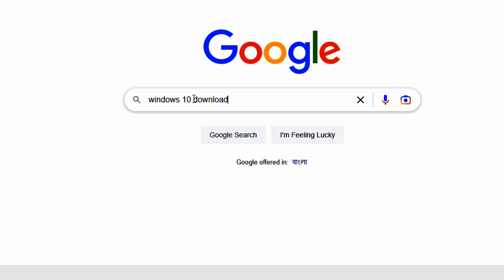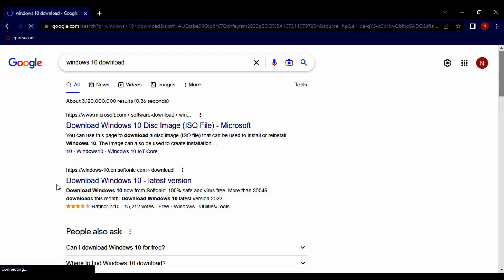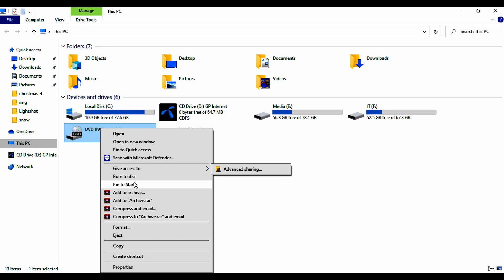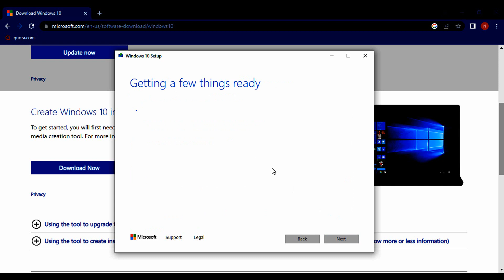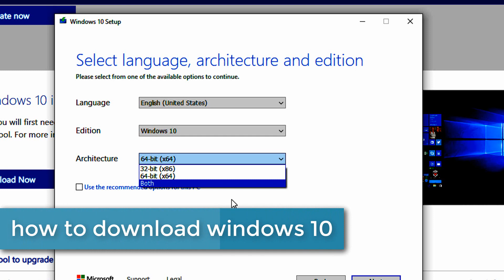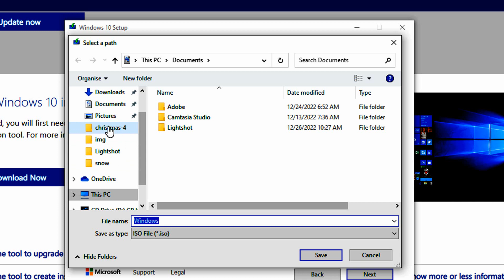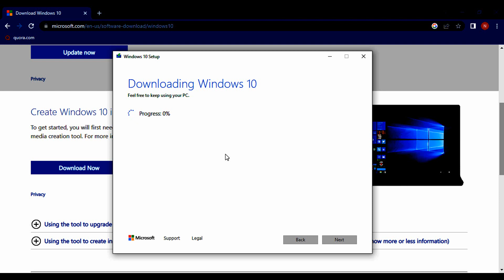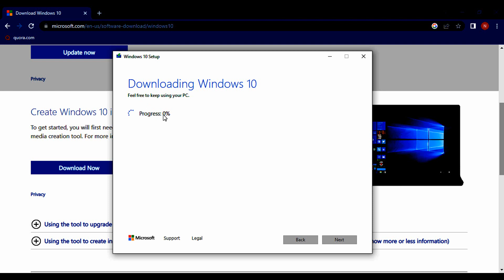how to download windows 10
when installing a fresh copy of Windows 10, you typically use a USB flash drive to launch the "Windows Setup" wizard to continue the installation process. it is crucial to use the correct media for the how to download windows 10  type to complete the installation successfully.

On Windows 10, you can use at least two tools to create a bootable USB flash drive. You can use the Microsoft Media Creation Tool to download the files onto a removable drive with support for both types Or you can use Rufus, a third-party tool that makes it easy to create a flash drive to install Windows with support .

This guide will walk you through creating a Windows 10 USB flash drive with support for UEFI using the Microsoft Media Creation Tool and Rufus.

How to create Windows 10 UEFI boot media with Media Creation Tool
The Media Creation Tool is the best option available for creating a bootable USB media to perform an in-place upgrade or clean installation of Windows 10.